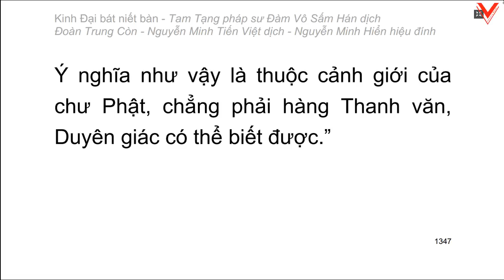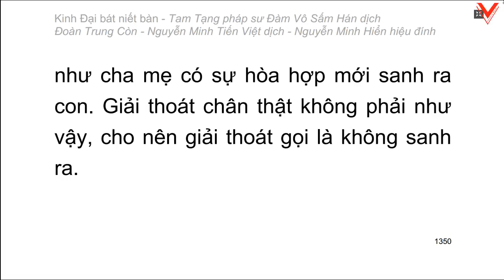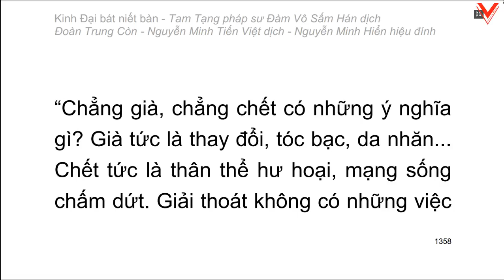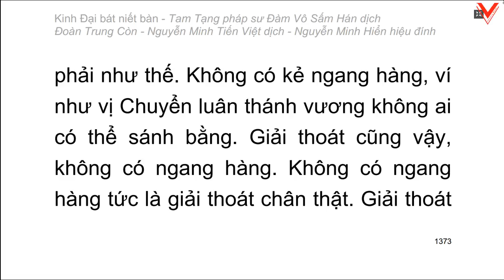Kinh Đại Bát Niết Bàn - 大 般 涅 槃 經 - Đàm Vô Sấm Hán dịch (tiếp theo)